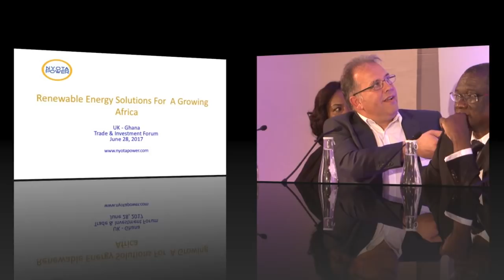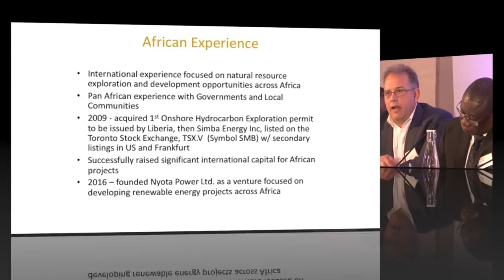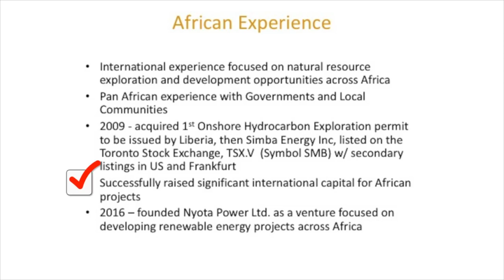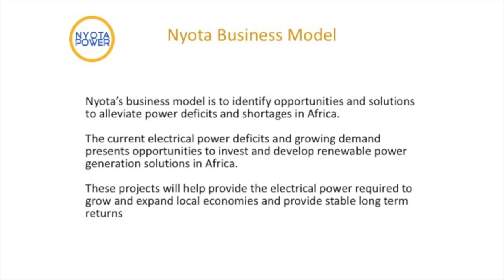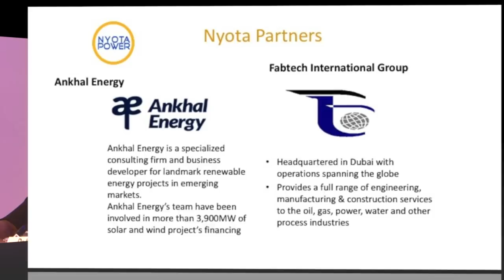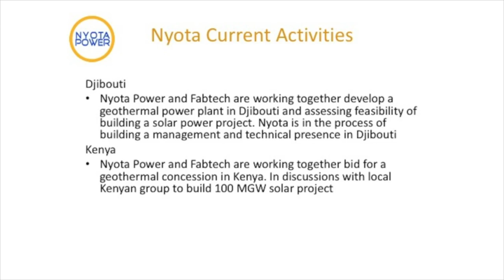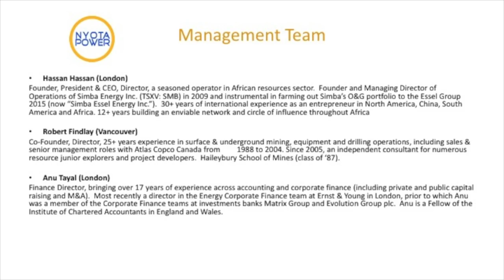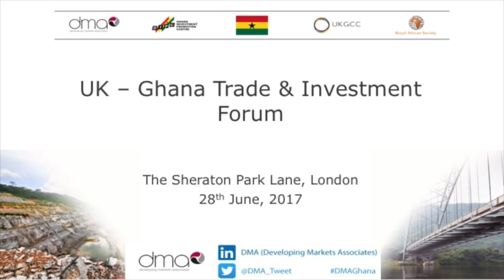INVESTING IN GHANA’S ENERGY AND INFRASTRUCTURE- SESSION 3 PANEL DISCUSSION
Excerpts from the UK-Ghana Trade & Investment Forum held in London Wednesday June 28th 2017 at the Sheraton Hotel in Park Lane London.

The Forum was aimed to showcase the many investment opportunities that Ghana has to offer international investors. The event was organised by Developing Markets Associates in collaboration with the Ghana High Commission UK

Filmed and produced by EMH Global, London's most dynamic, diverse and ethnic communications and tech agency.